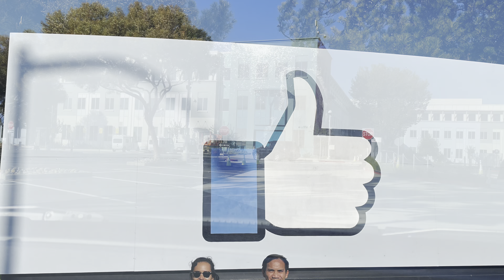Walking around Facebook and Instagram Headquarter